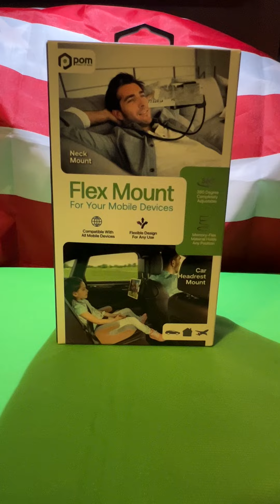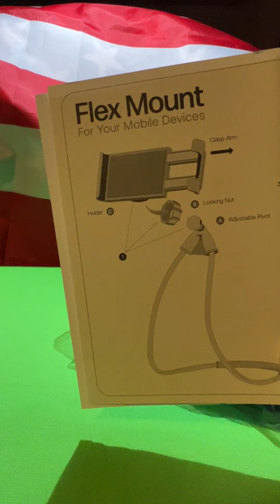Unboxing Flex Mount Mobile